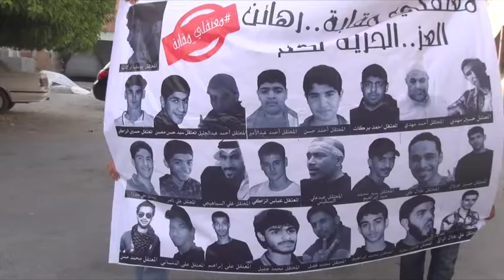مسيرة في بلدة مقابة تضامنا مع المعتقلين السياسيين Bahrain